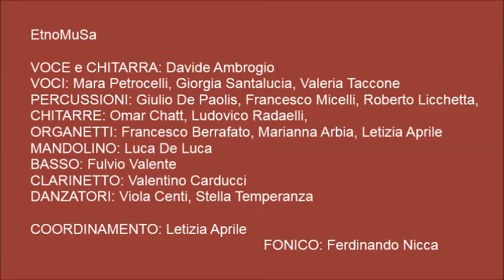EtnoMuSa - Canto dei Sanfedisti ( IMUN 2016 )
Concerto per l' Italian Model United Nations 2016.
Il Canto dei Sanfedisti (1799) è il più celebre e sarcastico canto popolare antigiacobino, a favore dei Borboni e del Cardinal Ruffo, contro la Repubblica Napoletana.